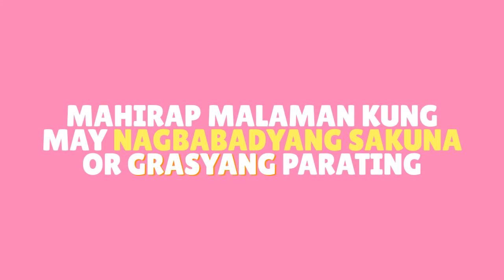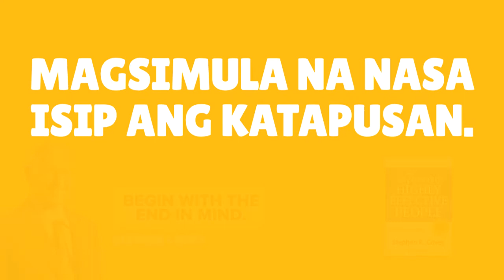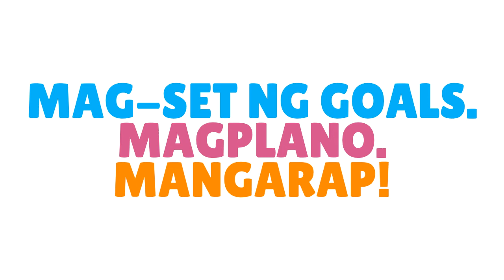Talumpati para sa isang Magandang Umaga